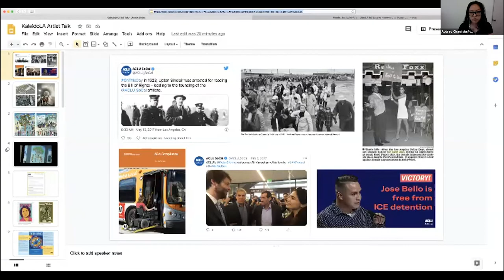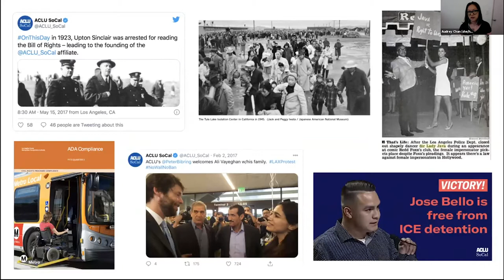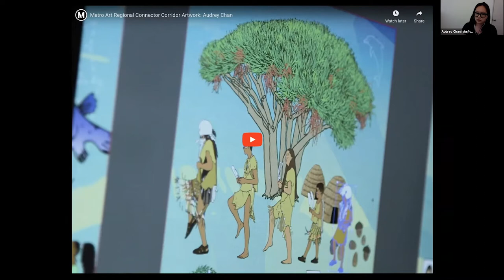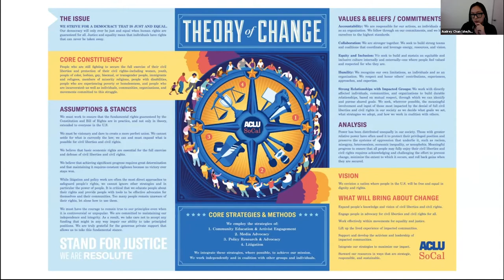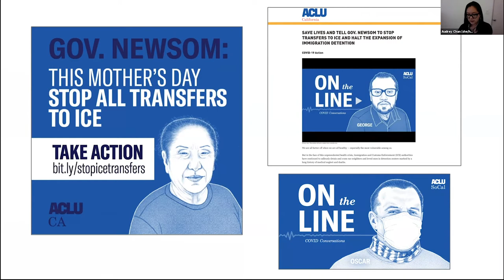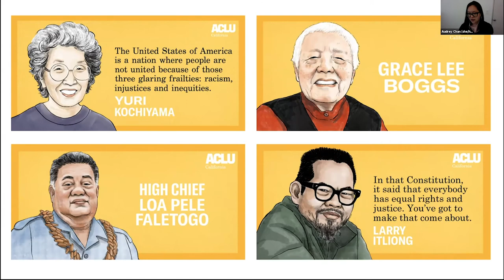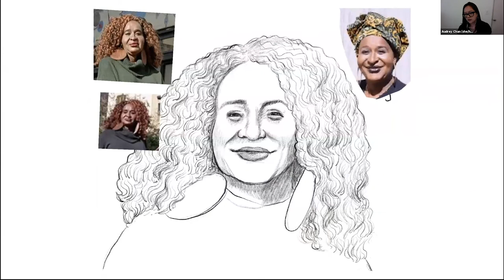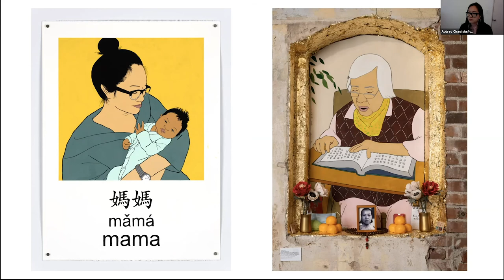KaleidoLA: Audrey Chan Artist Lecture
KaleidoLA welcomed Audrey Chan as our fifth speaker. Chan is a Chinese-American, Los Angeles-based artist, writer, and educator known for her research-driven projects that articulate political and cultural identities. Her work is informed through allegorical narratives and the feminist construct of "the personal is political." Her wide-ranging practice includes paintings, digital compositions, installation, video, public performance, murals and symposia. In 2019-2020, Chan was the inaugural artist-in-residence at the ACLU of Southern California and spoke about her residency with the ACLU and the graphic works she produced for the organization.

KaleidoLA is the Department of Art and Art History’s annual guest speaker series and is a featured program of the College of Communication and Fine Arts (CFA). For the past eight years, KaleidoLA has been a vital connection between Loyola Marymount University and the Los Angeles arts community. For fall 2020, in collaboration with LMU’s Laband Art Gallery, KaleidoLA will thematically center artists whose artwork and lived experiences foreground issues of racial, economic and social justice. In light of COVID-19 restrictions, all lectures will be delivered live on Zoom.